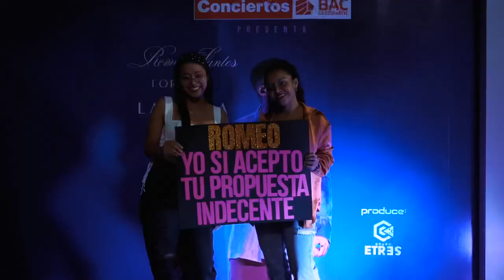Romeo Santos en Conciertos BAC Credomatic